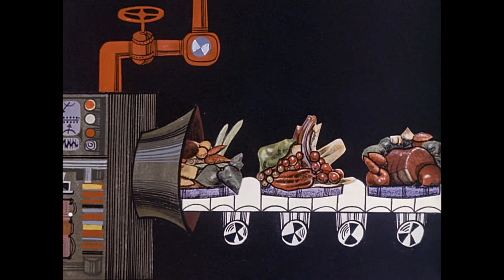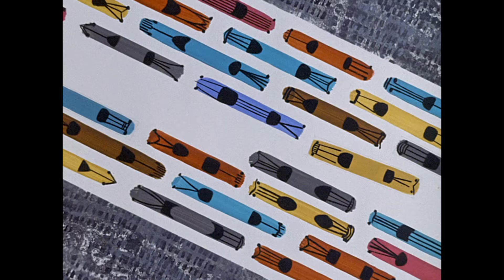Halas and Batchelor - Automania 2000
The British-based animation team Halas and Batchelor are best known for their adaptation of George Orwell's Animal Farm, but they made a string of brilliant short films too. Here is their consumerist satire Automania 2000, about a scientist whose inventions cause environmental havoc, which was nominated for an Oscar in 1964.